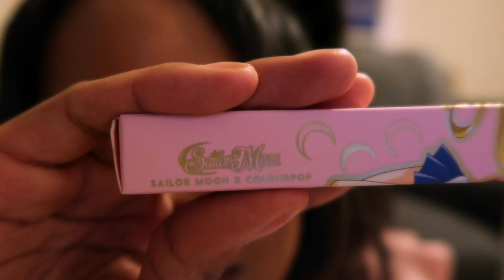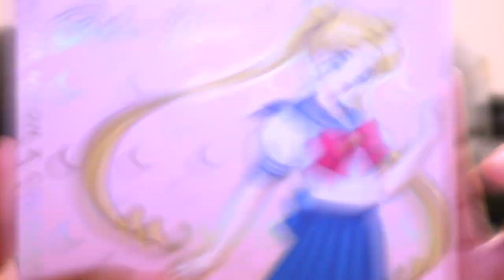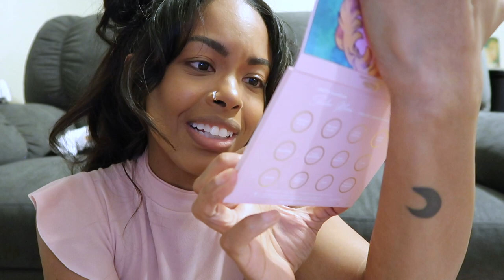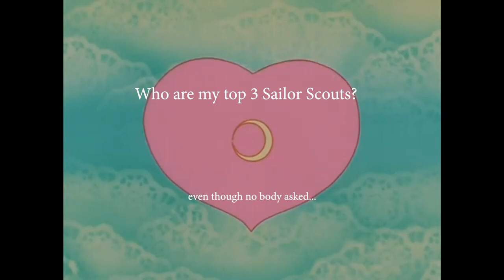sailor moon x colourpop review from a HARDCORE FAN T^T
WHO ELSE was hype for the sailor moon x colourpop collab? i know im MAD late but this video took me TOO long to edit so don't let it flop lol. hope you enjoy!

❤go thank my fufu cuz shes amazing ❤

❤follow me❤